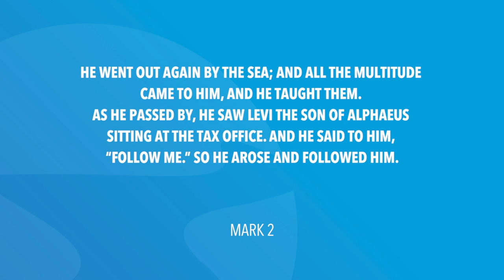Mark 2 | Daily in the Word | Pastor John Spencer